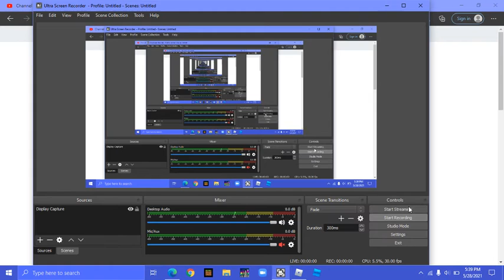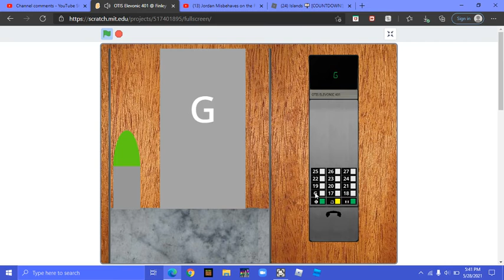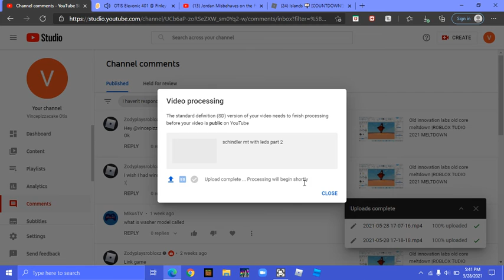otis series 1 in scratch project